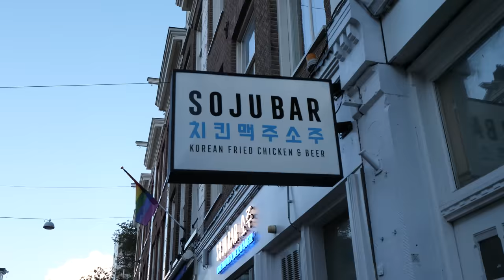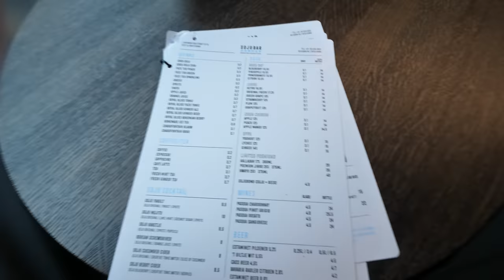Wir TESTEN das BESTE FRIED CHICKEN in AMSTERDAM laut Google.🍗🇳🇱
► Lukas Kanal: @Lukasgalgenmueller